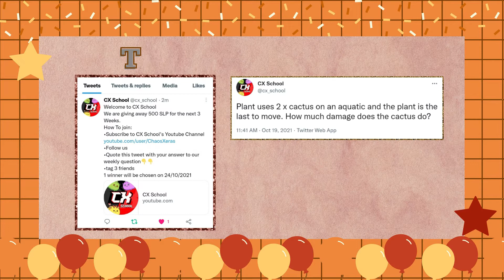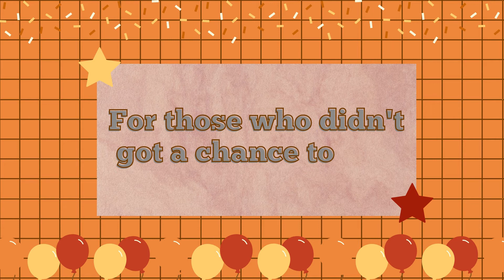WEEK 1 SLP GIVEAWAY!!! FINALLY ANNOUNCING THE LUCKY WINNER!!!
Axie Infinity to the Moon 🌙